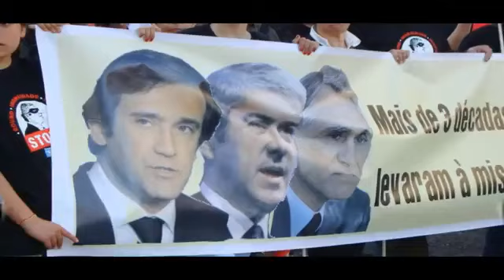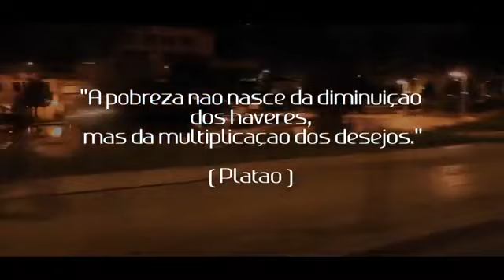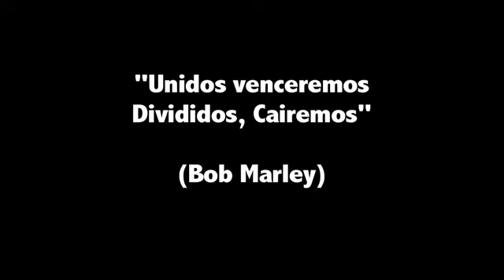Força Suprema - Geração Á Raska (Feat Ortiz)